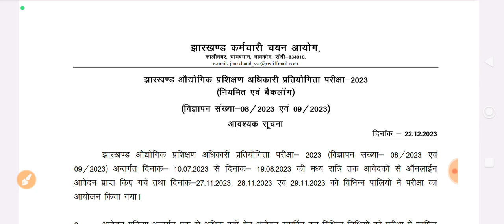jssc ने जारी किया न्यू notice pdf 2024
jssc ने जारी किया न्यू notice 2024

pashupalan vibhag bharti 2024 jharkhand
झारखंड कृत्रिम गर्भाधान वैकेंसी 2024
kritrim garbhadhan kaise hota hai
gay ka kritrim garbhadhan kaise hota hai
kritrim garbhadhan course 2024
Jharkhand pashupalan vibhag bharti 2024
jharkhand teacher vacancy 2024 exam date
jssc tgt and pgt vacancy 2024
Jharkhand tgt and pgt vacancy 2024
Jharkhand primary teacher vacancy 2024
Jharkhand primary school teacher vacancy 2024
Jharkhand high school teacher vacancy 2024
jssc shikshak vacancy 2024
Jharkhand teacher jobs
jssc jobs
Jharkhand new vacancy
Jharkhand school teacher vacancy
Jharkhand tet vacancy
jssc jtet 2024
jtet 2024
jtet application
jtet news
2024 Jharkhand tet exam